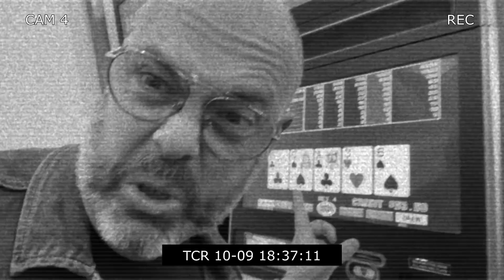Norwegian Joy Casino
I stepped into the Norwegian Joy casino, clueless about gambling, and walked out with a $1 loss—but a whole new understanding of how these games work. In this video, I share my experience as a total beginner, break down the math and probabilities behind casino games, and explore how slot machine software is developed to keep players hooked. Even though I lost, I gained something much more valuable: insight into the mechanics behind the house edge.